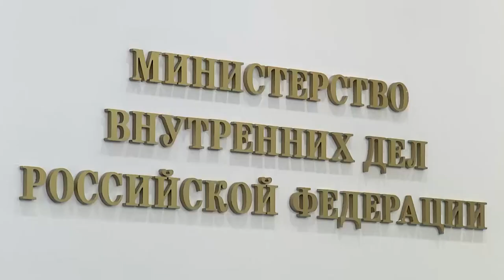Владимир Колокольцев представил личному составу нового руководителя ГУ МВД России по Пермскому краю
Министр внутренних дел Российской Федерации генерал полиции Российской Федерации Владимир Колокольцев представил личному составу ГУ МВД России по Пермскому краю нового начальника. Указом Президента Российской Федерации на эту должность назначен генерал-майор полиции Александр Щеглов.

Глава ведомства отметил, что вновь назначенный руководитель свою службу начинал участковым инспектором милиции в Новгородской области, в течение последних трех лет возглавлял УМВД России по Забайкальскому краю:

«Теперь Александру Николаевичу предстоит решать задачи по обеспечению законности и правопорядка в Пермском крае. Уверен, что его практический опыт и организаторские способности будут востребованы в полной мере».
Министр подчеркнул, что сегодня ситуация в регионе стабильная:

«Личным составом многое делается для повышения уровня общественной безопасности, защиты граждан от противоправных посягательств. В текущем году общее количество преступлений в крае сократилось на 10%. Меньше стало фактов умышленного причинения тяжкого вреда здоровью, разбоев, грабежей, краж, в том числе квартирных. Снизилось число противоправных деяний, совершенных ранее судимыми, а также лицами в состоянии алкогольного и наркотического опьянения. Отрадно, что сократилась криминальная активность со стороны несовершеннолетних. Во многом это результат профилактических мер, реализованных во взаимодействии с коллегами из заинтересованных органов и администрации края».
Как председатель Правительственной комиссии по профилактике правонарушений Владимир Колокольцев обратил внимание на значимость мероприятий правоохранительной направленности в рамках государственных программ. В Пермском крае они получают серьезное финансирование по достаточно широкому спектру позиций.

В то же время Глава МВД России потребовал от нового руководителя наращивать усилия по ряду ключевых направлений оперативно-служебной деятельности и, прежде всего, активизировать работу по раскрытию тяжких и особо тяжких преступлений, в том числе прошлых лет:

«Нужно еще раз детально проанализировать материалы уголовных дел, запланировать дополнительные мероприятия. Системно следует подходить к документированию противоправных деяний, совершенных в составе организованных групп или сообществ. Кроме того, необходимо более эффективно противодействовать IT-преступности. С каждым днем появляются все новые способы совершения киберкраж и кибермошенничеств. Это требует от нас быстрого, адекватного реагирования, постоянного повышения квалификации сотрудников профильных подразделений».
По словам Министра, на повестке дня остается обеспечение экономической безопасности региона, в том числе пресечение преступлений, совершенных в сфере лесозаготовок, оборонно-промышленном комплексе, а также связанных с финансово-кредитной сферой. В поле зрения нового начальника Главка должны находиться и вопросы безопасности дорожного движения, соблюдения учетно-регистрационной дисциплины. Акцент был сделан на важности повышения качества и сокращения сроков оказания государственных услуг населению.

«Сейчас на сотрудников полиции возложены дополнительные обязанности. Они связаны с реализацией мер по противодействию распространению новой коронавирусной инфекции. Все мероприятия по решению этой задачи, включая профилактику заболеваемости среди личного состава, прошу держать на особом контроле»,
– сказал Глава ведомства.
Завершая выступление, Владимир Колокольцев выразил уверенность в том, что Александр Щеглов быстро войдет в курс дела и при поддержке своих заместителей и вверенного коллектива обеспечит правопорядок в регионе на должном уровне.